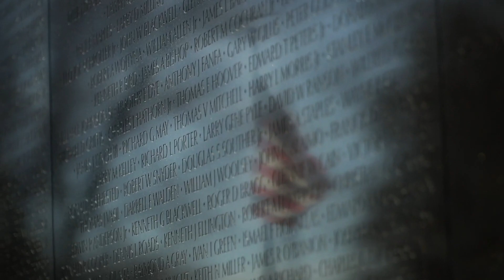Honoring Our Heroes on Memorial Day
U.S. Senator Jerry Moran (R-Kan) - chairman of the Senate Veterans' Affairs Committee - pays tribute to veterans and servicemembers for the 2020 Memorial Day.